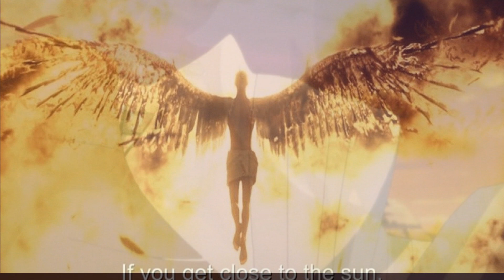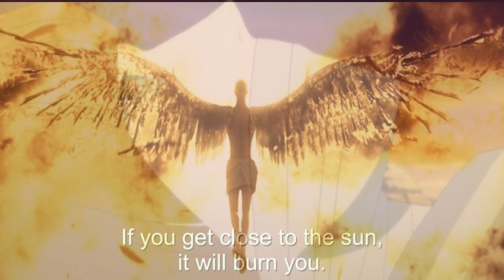7 Curiosidades / Errores de Boruto NARUTO Next Generations 80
Mitsuki continua su viaje rumbo a la Aldea de la Roca, Sekei comienza sufre por su cuerpo que comienza a fallar, Kurotsuchi es emboscada por Lord Ku y un extraño poder ocular aparece, los ojos de...

Otros vídeos de Naruto y Boruto que te pueden gustar: